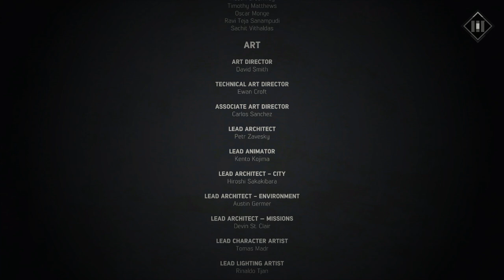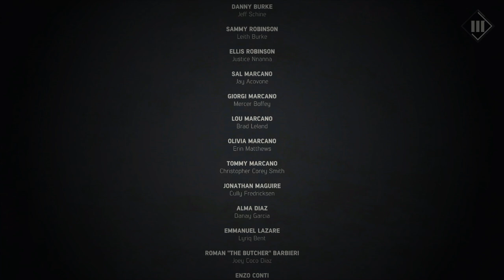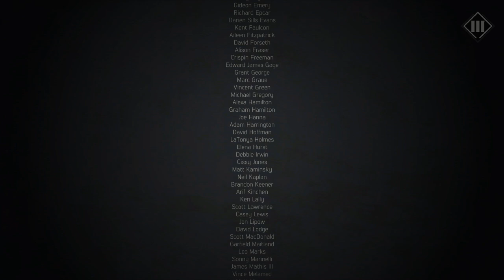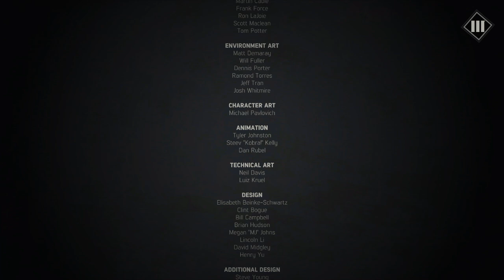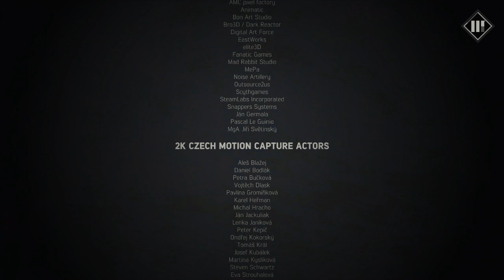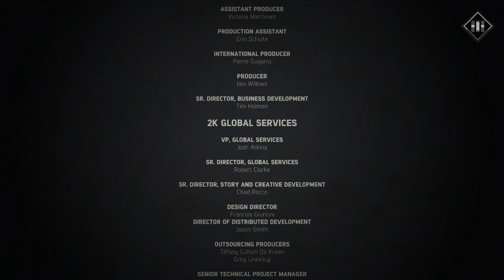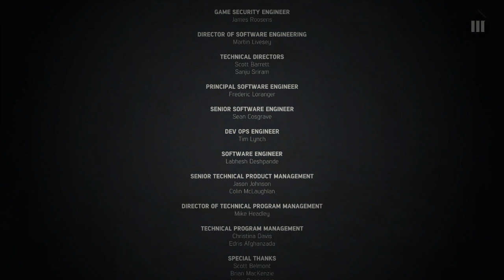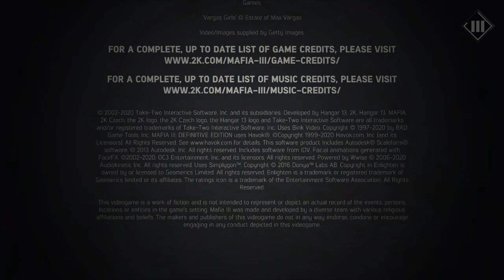Mafia 3 Gameplay Part 53 - Ending